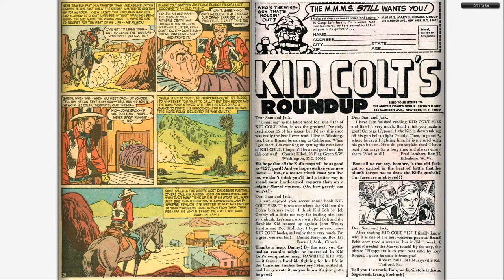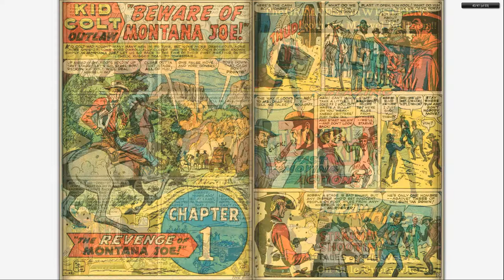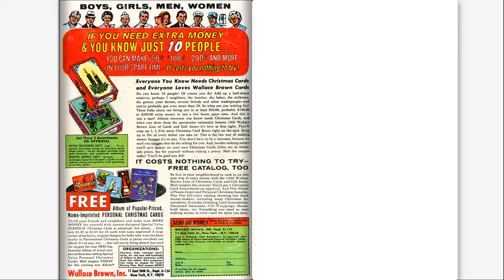196609 Kid Colt Outlaw v1 130